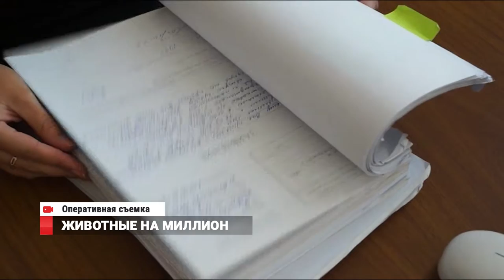Животные на миллион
В Надеждинском районе осудили браконьера. Мужчина подстрелил амурского тигра. Тушу хищника нарушитель хранил в рефрижераторном контейнере вместе с останками изюбря, дикого кабана и оленя. Ущерб государству от незаконной охоты составил полтора миллиона рублей. А вышли на след преступника сотрудники спецподразделения по защите краснокнижных животных.